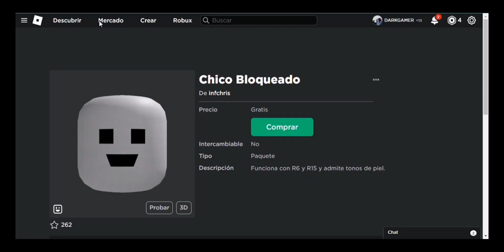CONSIGUE OTRAS DOS CARAS DINICAS GRATIS